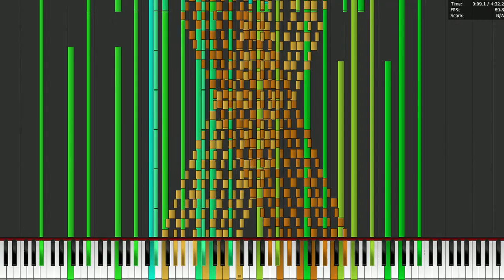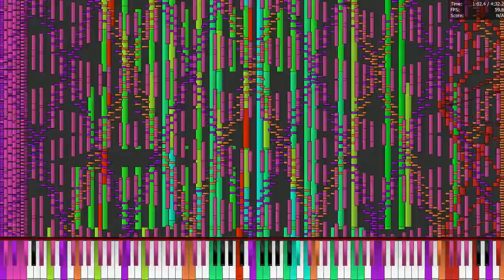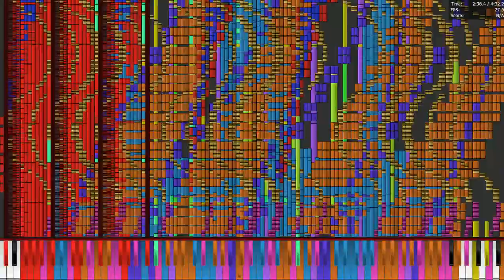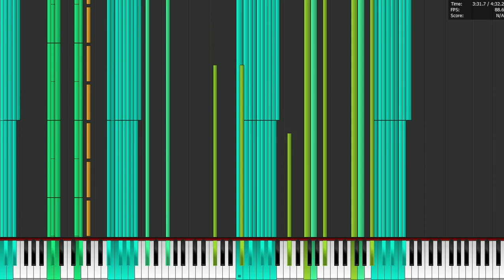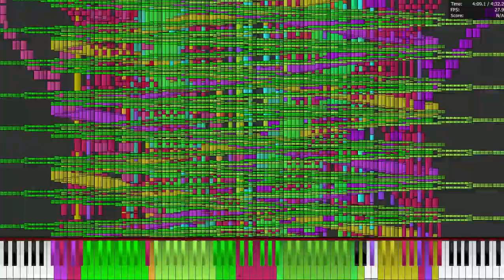i3 2328M plays Septette for the Dead Princess 14.9 Million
Laptop specs:
Levono G580
i3 2328M
8 GB RAM
Intel HD 3000
1 TB HDD
Windows 8.1 w/ Kep's Patch